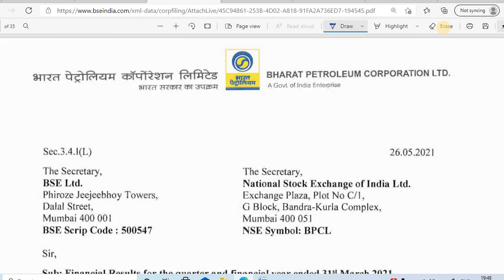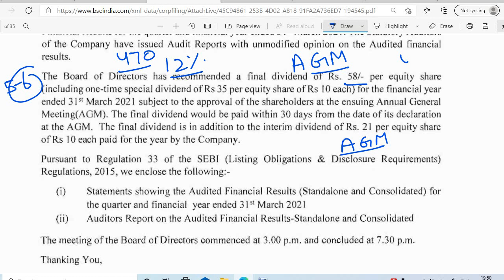BPCL SHARE DIVIDEND 2021